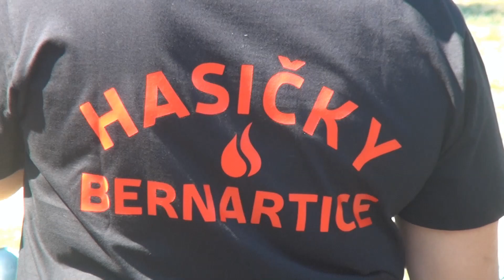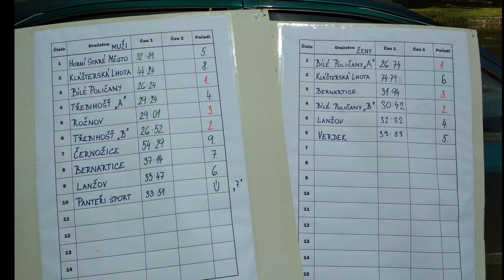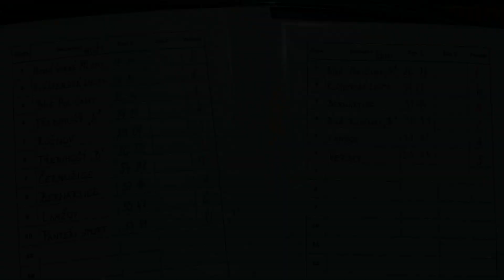Bílé Poličany 11.8.2018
Soutěž jednotek SDH v požárním útoku 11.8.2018 v Bílých Poličanech do poháru OSH Trutnov